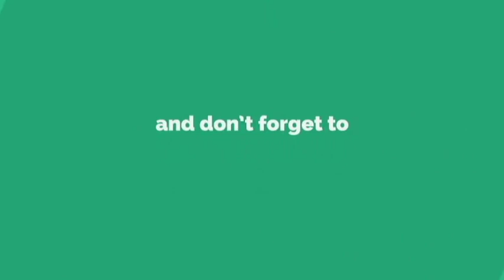Writter Charu Nivedita Speech about tamil cinema @ Thamizhstudio [Part -3]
தமிழ் சினிமாவின் நூற்றாண்டை கொண்டாடும் விதமாக தமிழ் ஸ்டுடியோ தொடர்ச்சியாக, சினிமாவின் வெவ்வேறு பிரிவுகளை சேர்ந்த நூறு கலைஞர்களுடன் கலந்துரையாடும் நிகழ்வை நடத்தி வருகிறது. தமிழ் சினிமா இலக்கியத்தை எவ்விதம் அணுகியிருக்கிறது, இலக்கியம் சினிமாவிற்கு எவ்விதம் தேவைப்படுகிறது, இயக்குனர்கள் படிக்க வேண்டியதன் அவசியம் என்ன? என்பது போன்ற விவாதங்கள் நடைபெற்றன. சினிமாவும் இலக்கியமும் என்கிற தலைப்பில் சாரு நிவேதிதாவுடன் பார்வையாளர்கள் கலந்துரையாடலும் இடம்பெற்றது.